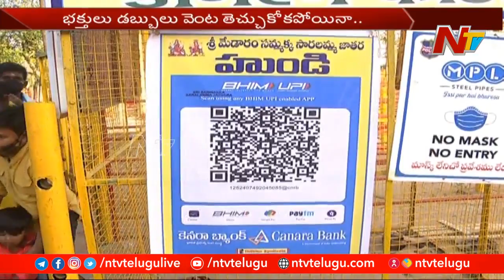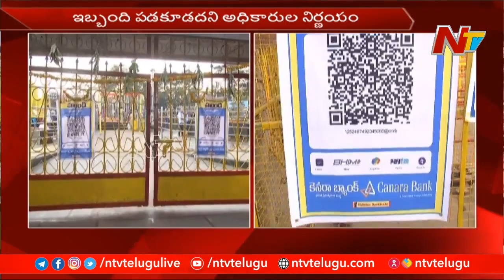Organisers Set Up Digital Hundi At Medaram Jatara | Ntv